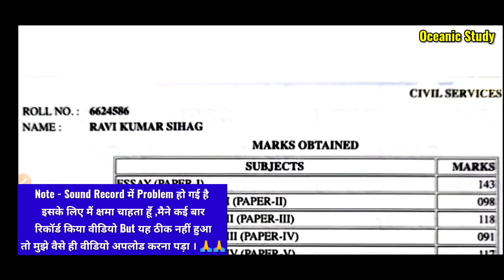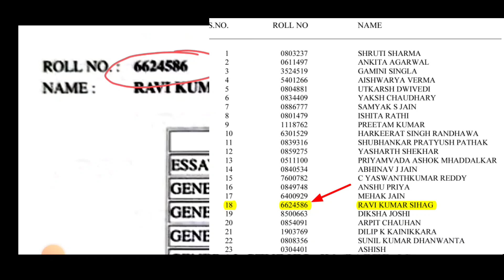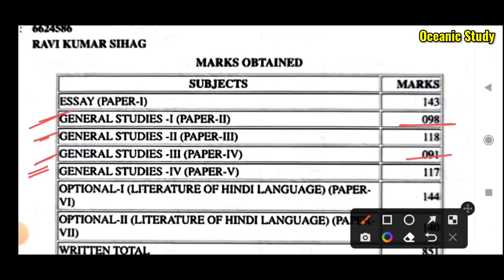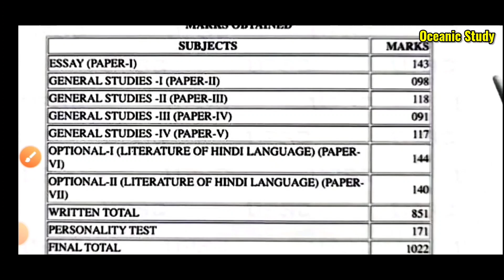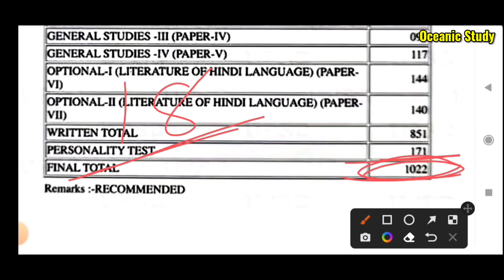IAS Topper 2021|| Ravi Kumar Sihag Marksheet || upsc result 2021 || toppers score card